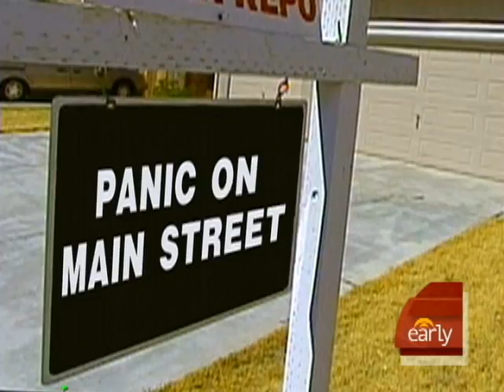Job Worry Is Pervasive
The fallout from the sustained economic crisis leads right to American jobs and homes as people lose jobs or worry they soon will, reports Cynthia Bowers.